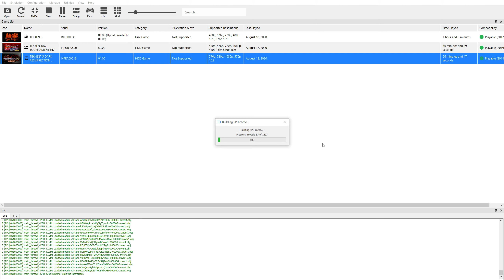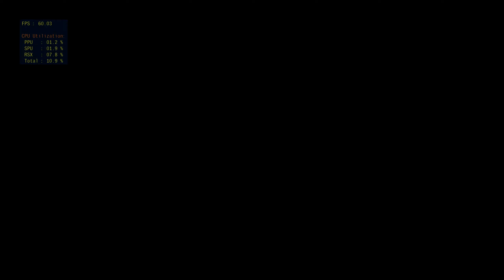Tekken 5 Dark Resurrection RPCS3 0.0.11 Arcade Mode Gameplay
Specs
CPU: AMD Ryzen 7 1700X
GPU: Nvidia Geforce GTX 1080TI
RAM: 16GB DDR4